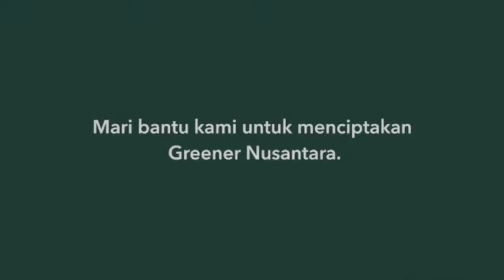Greener Starbucks, Waste Management in Surabaya Stores